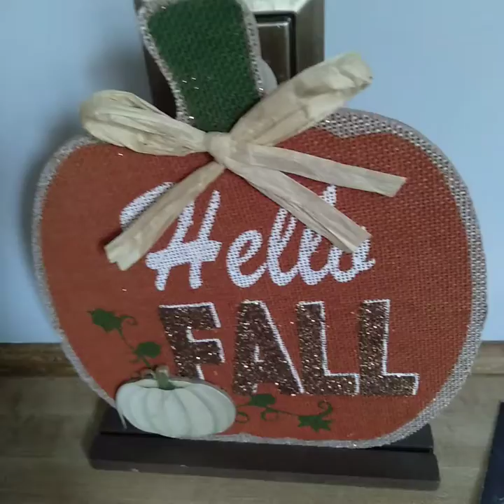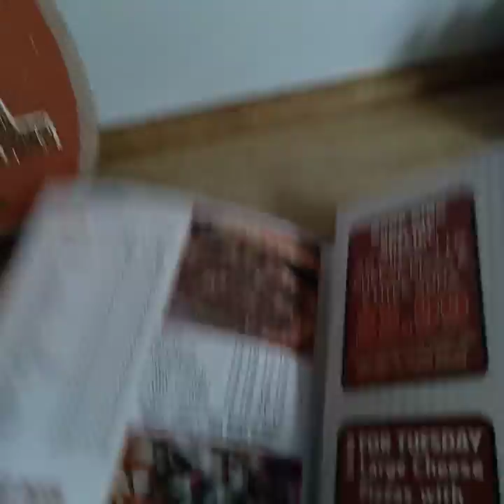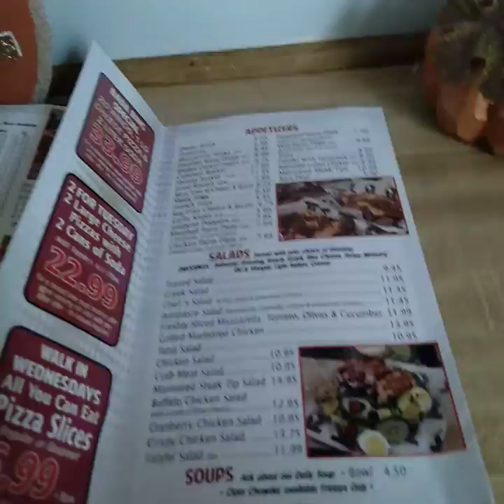🍂🍁TUESDAYS TIP FOR SHELFTEMBER🍂🍁